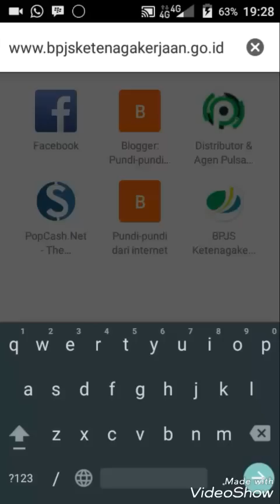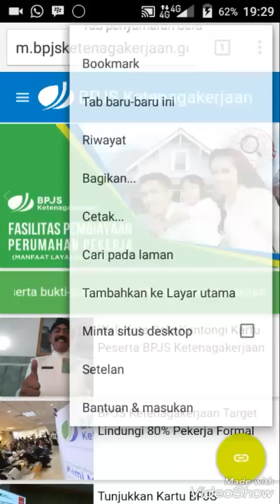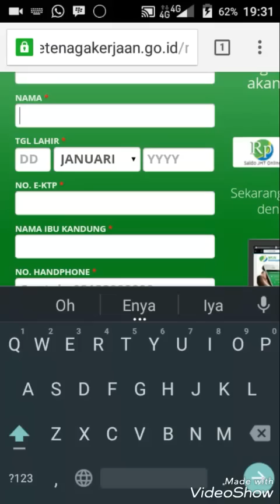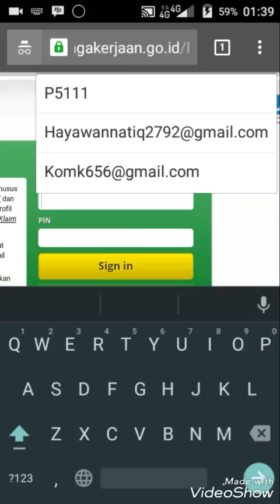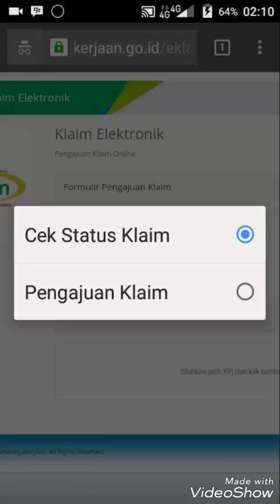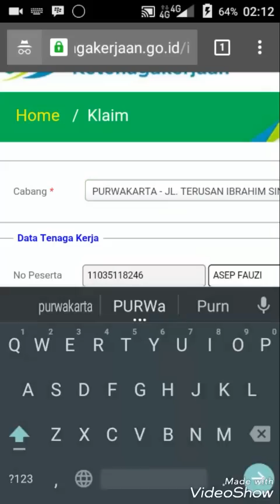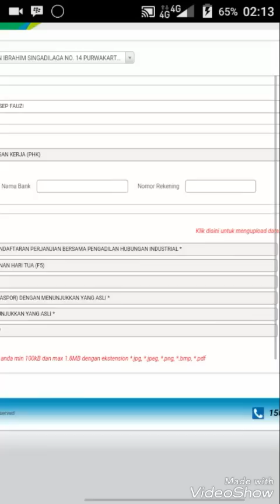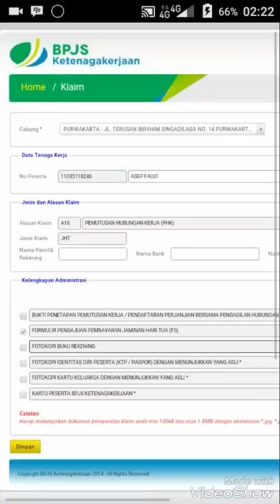KLAIM JAMSOSTEK (E-Klaim) 3 HARI CAIR !!! LEWAT HP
Cara cepat klaim BPJS Ketenagakerjaan melalui smartphone, tak perlu repot antri panjang, tanpa perantara Calo